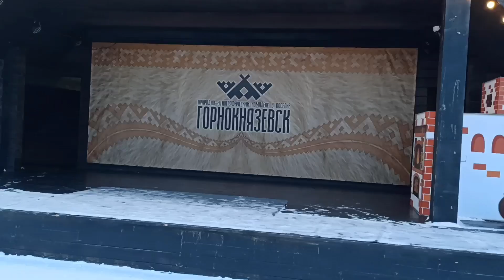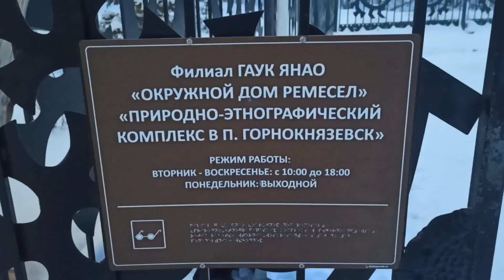Жизнь и быт народов Севера: ненцы и ханты / Экскурсия, Салехард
Спасибо большое за такой дорогой подарок Окружной Центр национальных культур | ОЦНК ❤Побывали сегодня  с Театр  "ПАПЬЕМАШЕННИКИ"  и Vetkafolk в  Этнопарк.

Мы познакомились с жизнью и бытом народов Севера: ненцы и ханты. Селькупка пела приветственную песню в чуме. Поговорили о музыкальных инструментах, традиционном пении (очень интересно!!!), праздниках, одежде (+ об одежде коми), обуви, орнаменте, шаманстве, детках-колокольчиках😍 Поели сырую заморженую рыбку (если я правильно поняла) 😃

Моя мысль всю эту экскурсию... Насколько твёрдой и сильной должна быть ТРАДИЦИЯ , вера в традицию, чтобы не соблазниться и не уйти от кочевнической жизни в современный мир, в современное жильё? Это потрясает, поражает, удивляет!!! С огромным уважением к образу жизни этих народов. Я вижу в этом очень много ТРУДА, СИЛ, ТЕРПЕНИЯ  СТОЙКОСТИ, ТВЁРДОСТИ ДУХА, ЛЮБВИ К ЖИЗНИ!!!

СПАСИБО ЗА ПОТРЯСАЮЩУЮ ЭКСКУРСИЮ Мирра Гизатулина ❤🙏

Ps. Ребят, очень интересно!!! Посмотрите на досуге, сохраните себе 😍 Делала это с мыслью о вас😃 Очень лапки мëрзли😃😃😃